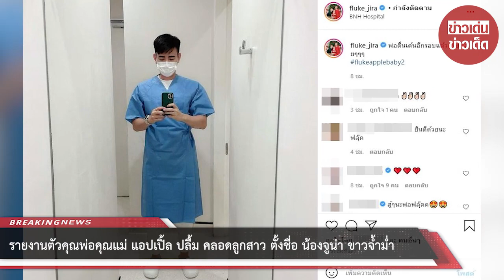รายงานตัวคุณพ่อคุณแม่ แอปเปิ้ล ปลื้ม คลอดลูกสาว ตั้งชื่อ น้องจูน่า ขาวจ้ำม่ำ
ขอบคุณที่มา :
ขอขอบคุณข้อมูลจาก: